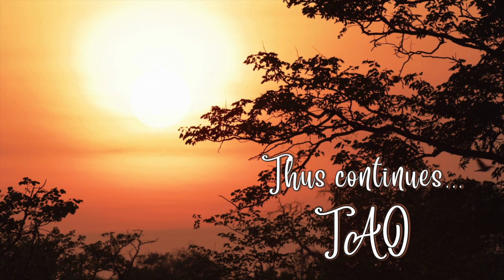Tao Overflows - Anhat Naad, the Subtle Flow